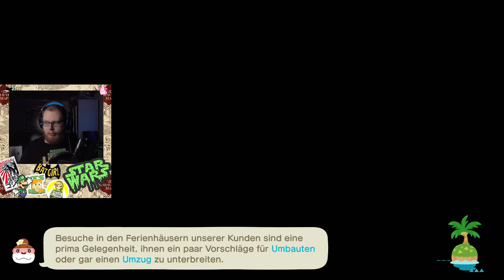Animal Crossing: New Horizons # 574 | Nintendo Switch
Let's Stream Animal Crossing: New Horizons [Switch][HD][German][574]

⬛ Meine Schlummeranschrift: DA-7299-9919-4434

Infos zum Game:
⬛ System: Nintendo Switch
⬛ Release: 2020
⬛ Developer: Nintendo
⬛ Publisher: Nintendo

Verfügbare Systeme:
⬛ Nintendo Switch [Retail/Digital]

Meine Kauf-Empfehlungen:

*Animal Crossing: New Horizons [Nintendo Switch]
*Nintendo Switch Schutzhülle - Animal Crossing: New Horizon-Edition
*Nintendo Switch Lite Koralle & Animal Crossing: New Horizons-Edition
*Nintendo Switch Online Mitgliedschaft - 12 Monate [Download]
*Nintendo Switch Animal Crossing: New Horizons-Edition (Limited Edition)
*Animal Crossing: Let's Go to the City [Nintendo Wii]
*Animal Crossing: Wild World [Nintendo DS]